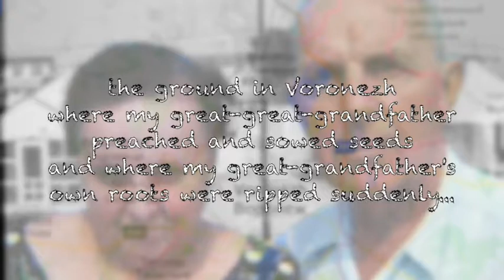Mixed Media Memento Box Clip 4